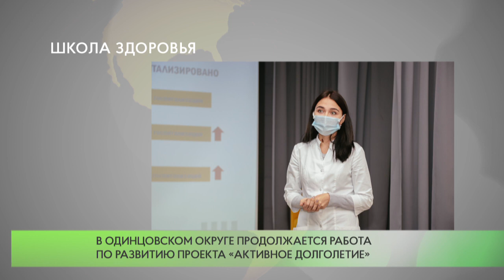Школа здоровья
В рамках акции «Школа здоровья», приуроченной к Международному Дню пожилых людей, и проекта «Старшее поколение» одинцовские сторонники «Единой России» совместно с активистами местного отделения партии, общественниками, медиками и работниками соцзащиты организовали встречу с руководителями 18-ти ветеранских и общественных организаций муниципалитета в клубе «Активное долголетие».